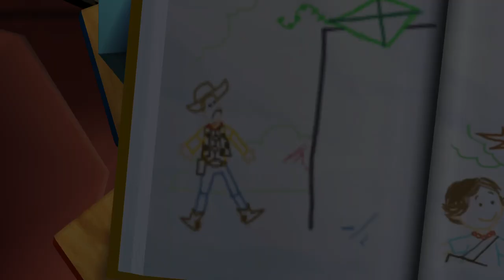The Great Escape - Disney Pixar Toy Story 3